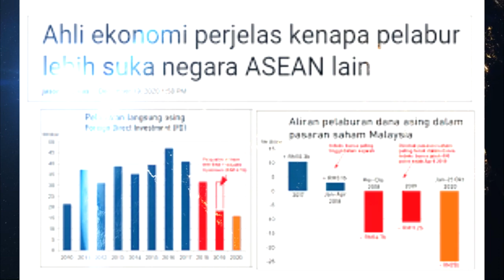[TERKINI] PASTI MEMBUATKAN LUTUT PEMIMPIN PN INI BERGETAR!! MUHYIDDIN+HADI AWANG+ZAHID!!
Bukankah survival rakyat lebih penting daripada survival kerajaan yang lemah?